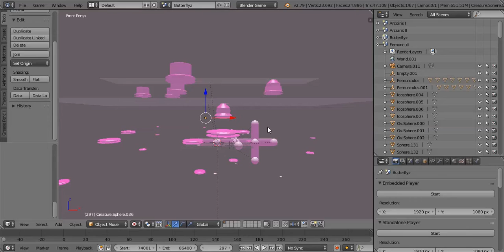LifeFLOW3D: Butterflyz video!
The "butterflyz" behave like digital cells. In this video, the developer manipulates the cells with an environmental barrier.